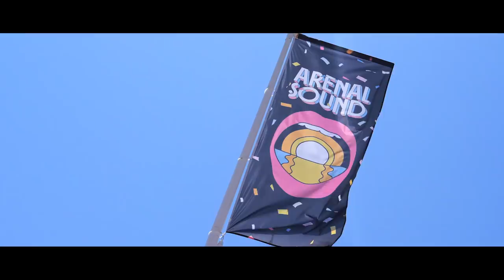Lassana @ Arenal Sound 2017 (Aftermovie)